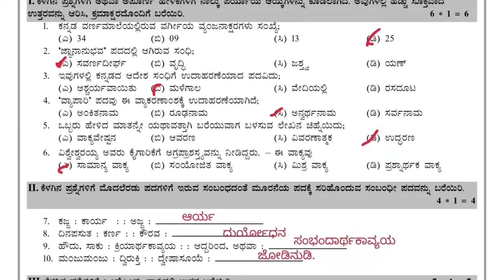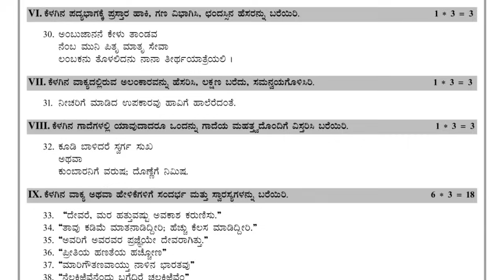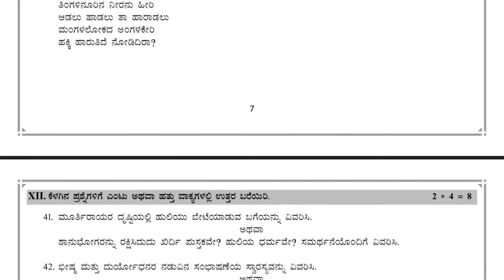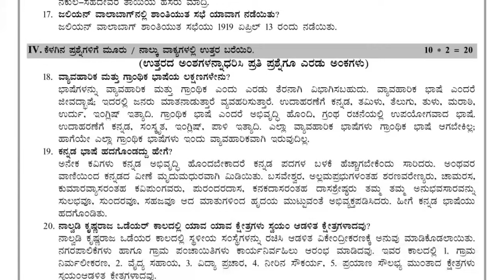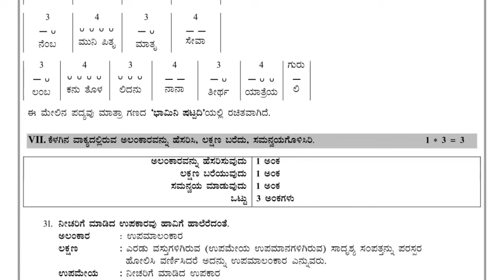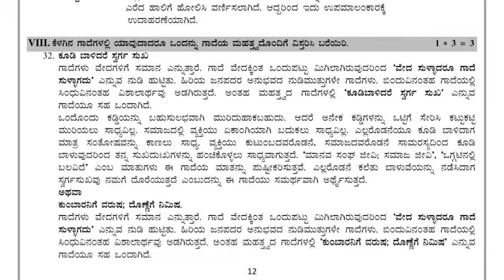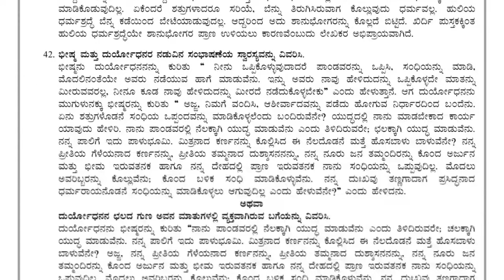10th Kannada SA 1 model question paper key answer | 10th Kannada mid term paper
10th Kannada SA 1 model question paper key answer | 10th Kannada mid term paper
PDF link

10th Kannada SA 1 model question paper key answer 2024. 10th class Kannada SA 1 model question paper key 2024.
10th standard Kannada SA 1 model question paper key answer 2024.
10th Kannada mid term model question paper key answer.10th sa1 question paper 2024. 10th sa1 Kannada question paper 2024.